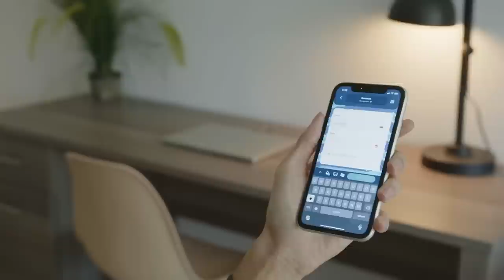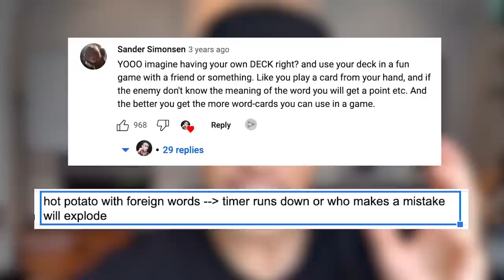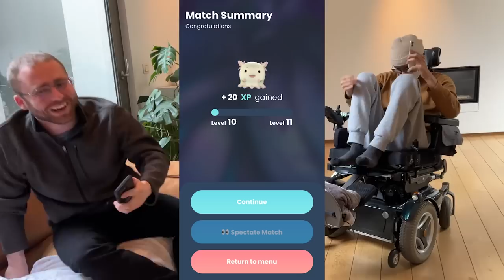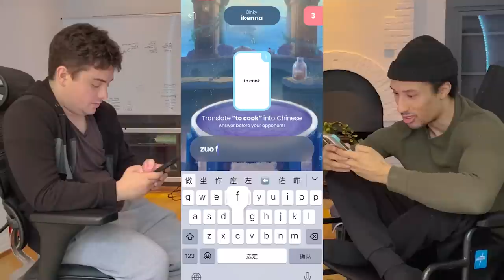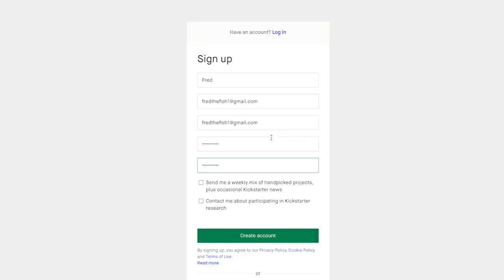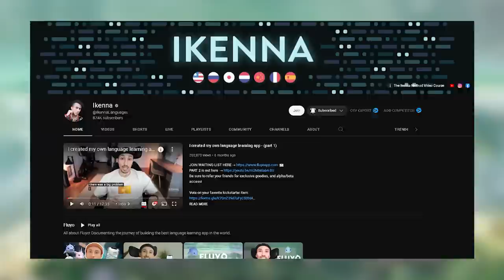SHOCKING polyglots with my new language learning app (Part 3)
to sign up for early access
to be notified second Kickstart launches!

This video was an absolute joy to make. I finally showed off my language learning app Fluyo to some season polyglots (the legendary @xiaomanyc and the legendary @LanguageSimp) and had some good battles! I also show you my co-founder and take you behind the scenes as we gear up for the Kickstarter.

👨 ABOUT
Hello, I’m an Irish-Nigerian-American language learning Youtuber hailing from New York!
I currently speak seven languages. Six of which I taught myself from scratch. By 2023, I aim to learn another five. The languages I currently speak are English, Japanese, Russian, Dutch, French, Chinese and Spanish.

(The emails above are the official contact options to reach me, so kindly check back with them if you have received enquiries from different addresses)